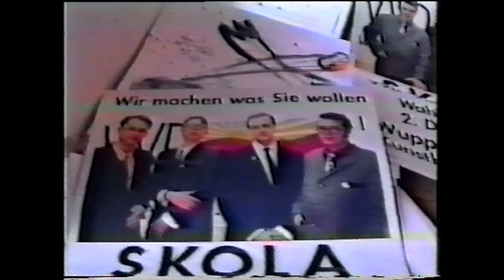SKOLA Wuppertal 1990, Werbetrailer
Über die Performancegruppe SKOLA, ab 1989 in Wuppertal Elberfeld aktiv, titelte ein Magazin: "Rache am Kunstverstand". Diesen Videotrailer schickten wir an zahlreiche Veranstalter; er brachte uns keinen einzigen Auftritt. Von und mit Jörg Ollefs, Mitch Heinrich, Jürgen Grölle und Max Christian Graeff.